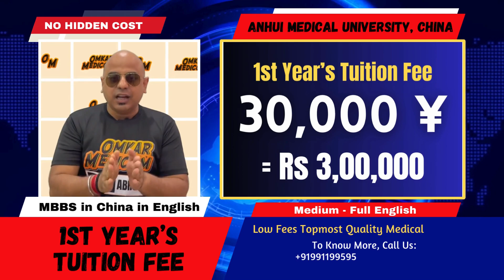Anhui Medical University | MBBS in China 2024 for Indian students | Tuition, Hostel, Scholarships!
♥ We provide MBBS, MD/MS, BE/BTech, ME/MTech, and Ph.D. admission in China, Russia, Kazakhstan, Kyrgyzstan, Bangladesh, Georgia, and the Philippines.
♥ Welcome to Omkar Medicom, your trusted partner in pursuing a medical education abroad! In this comprehensive video, Dr. Shamik Majumdar takes you through an in-depth analysis of the fee structure for Anhui Medical University's MBBS program in China for the year 2024.

♥ China has emerged as a global leader in medical education, boasting top-tier government medical universities with a strong emphasis on English-medium MBBS courses since the 1990s. At Omkar Medicom, we have been at the forefront of guiding aspiring medical students towards their dreams for over 14 years, facilitating admissions to 100+ reputed medical universities worldwide.
♥ Dr. Majumdar begins by highlighting the significance of choosing a reputable consultancy like Omkar Medicom, which not only assists in university admissions but also provides unparalleled support throughout the entire MBBS journey. From extensive campus visits to ensuring students' comfort and well-being abroad, our consultancy goes the extra mile to make the MBBS experience seamless and enriching.
♥ Delving into the specifics, Dr. Majumdar breaks down the tuition fees for Anhui Medical University, detailing the costs for the first year and subsequent years of study. Additionally, he sheds light on hostel accommodation options and associated expenses, emphasizing the university's commitment to providing comfortable living spaces for international students within the campus premises.
♥ One of the key highlights discussed is the availability of Chinese Government Scholarships at Anhui Medical University, ranging from the first year to subsequent years based on academic performance. Omkar Medicom extends technical support to students in securing these prestigious scholarships, further easing the financial burden of pursuing MBBS abroad.
♥ Furthermore, Dr. Majumdar elucidates additional costs such as food expenses, which are reasonably priced thanks to government-subsidized canteens and on-campus shopping facilities. He also emphasizes the convenience of having advanced government hospitals within the university campus, eliminating the need for travel expenses and providing students with unparalleled practical learning opportunities.
♥ To provide a holistic view, Dr. Majumdar touches upon compulsory expenses to be incurred in India, including administrative charges, visa fees, and consultancy charges. He stresses the importance of choosing a reliable agency with a proven track record to ensure a hassle-free experience throughout the duration of the MBBS course.
♥ In conclusion, Dr. Majumdar encourages prospective students to reach out to Omkar Medicom for personalized guidance and budget planning tailored to their specific needs. With our expertise and dedication, we ensure that students embark on their MBBS journey at Anhui Medical University with confidence, equipped with all the necessary information and support for a rewarding educational experience.